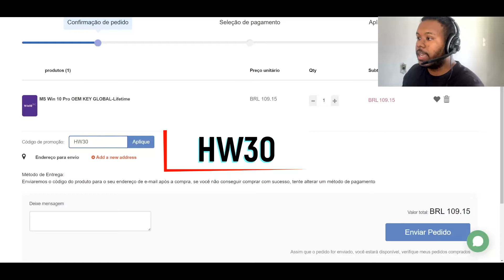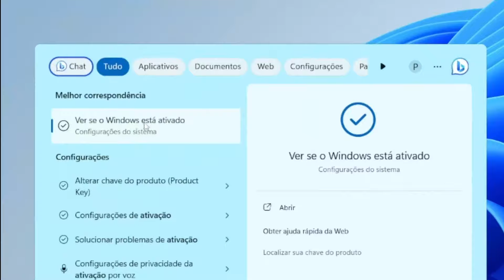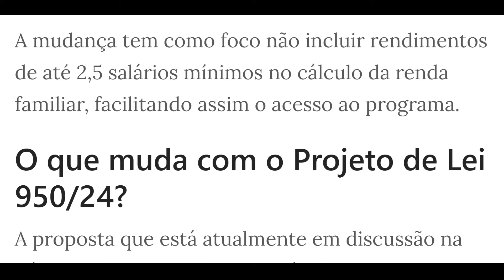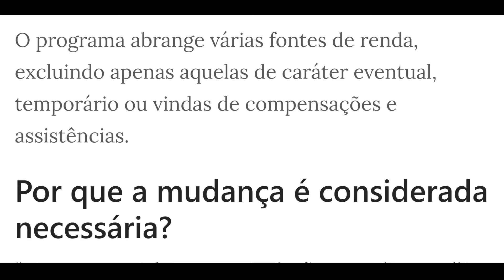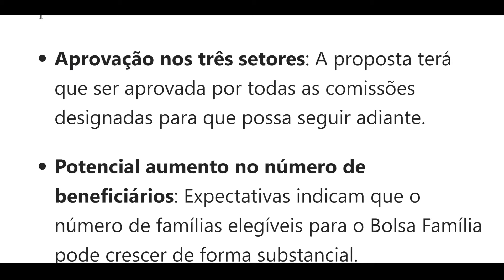GOVERNO PODE AUMENTAR NÚMERO DE BENEFICIÁRIOS DO BOLSA FAMÍLIA